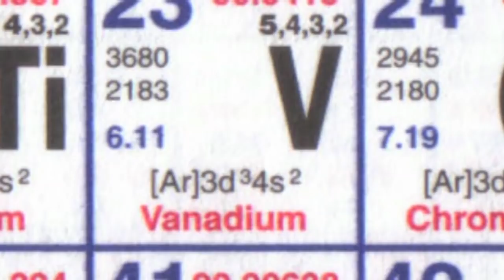Favourite Reactions - Viewer Questions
The team describe their favourite and most beautiful chemical reactions, again in response to a viewer question.